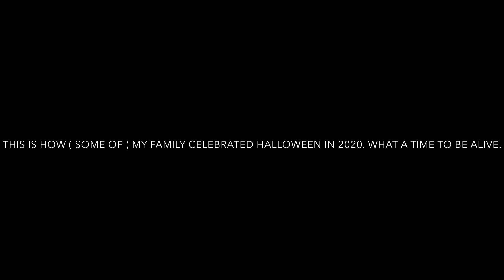Duncan Burnett in Real Life | Episode Thirteen: HALLOWEEN 🎃 2020 ( Holiday Edition)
Watch as Duncan Celebrates Halloween at the crib w/ the family.

Follow him: @DCmakeABeat